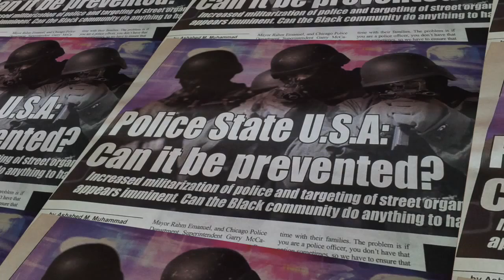Candles in the Dark Trailer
This documentary presents the views and opinions of the Black public on Black leadership; what it is, what it’s not, and what it needs to be to improve the condition of Black Americans. It aims to inspire the kind of laser focused leadership that will meet the needs, interests and hopes, and dreams of Black American families today.